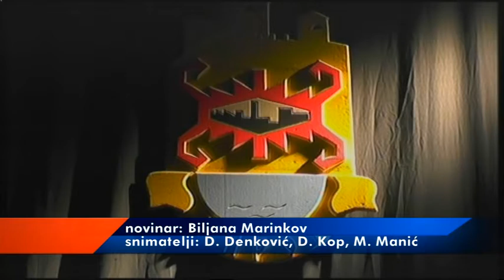SVEČANA AKADEMIJA POVODOM DANA GRADA